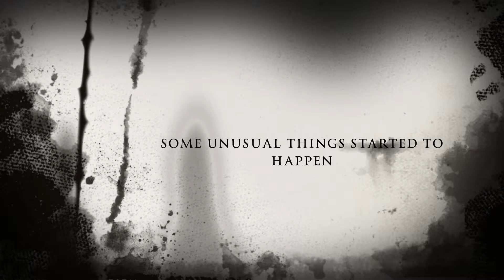iMAD 2015 July 2 - Fright at the Museum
Strange things are happening at the museum, who will survive? a special effects extravaganza!